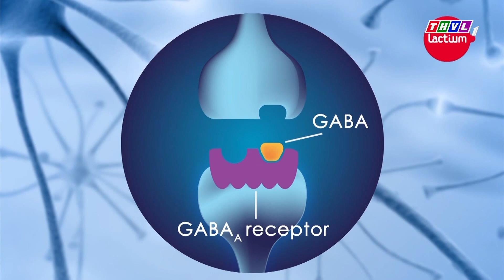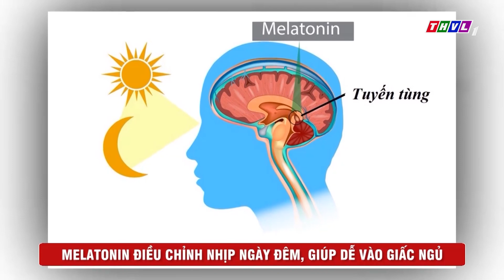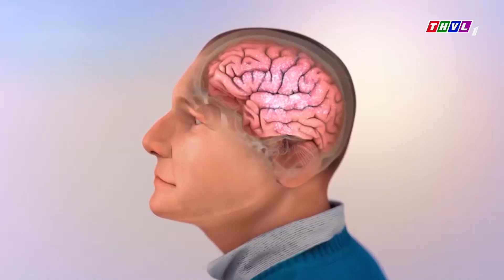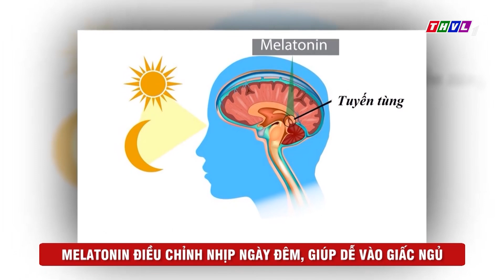Sức khỏe trong tầm tay: Kết hợp y học hiện đại và y học cổ truyền giúp lấy lại giấc ngủ sinh lý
Sức khỏe trong tầm tay – Thứ 3 - Kỳ 38: Kết hợp y học hiện đại và y học cổ truyền giúp lấy lại giấc ngủ sinh lý

Bạn đang lo lắng cho sức khỏe của mình? Bạn còn băn khoăn về những phương pháp điều trị bệnh? Đến với chương trình Sức Khỏe Trong Tầm Tay để cùng trò chuyện và lắng nghe lời khuyên từ các bác sĩ. Chương trình phát sóng vào lúc 10h sáng Thứ 2 hàng tuần trên kênh truyền hình THVL1.